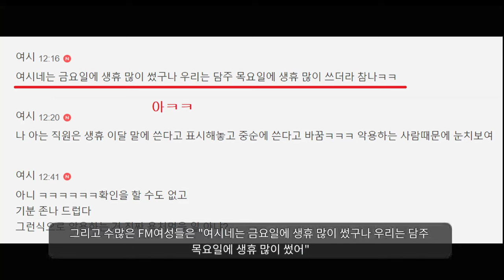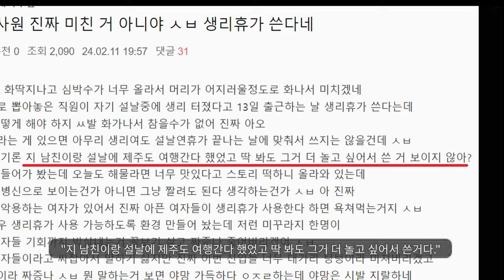생휴 쓰다가 나락가는 여자들ㅋ